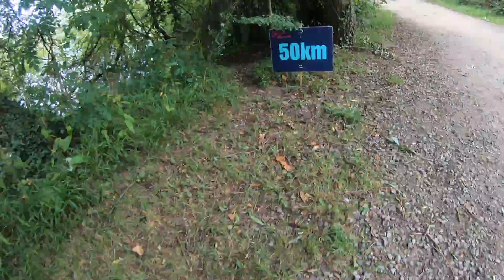50KM Ultra Run - Without training for it! (first timed run over 10k)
I've done a few Park Runs and started having a go at some 10k races this year. but decided, with no training or plan or common sense, to run an ultra of 50k. At 6ft6 and 220lbs I am far from a typical Ultra Runner, but gave it a go anyway!

Meant I got my first half, marathon and Ultra all at once!

Event was run by saturnrunning.co.uk (well organised and fun people!)

And my diet and fitness ideas come (at least some of them) from bengreenfieldfitness.com